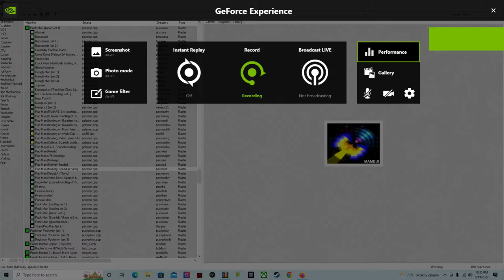pacman fast 11